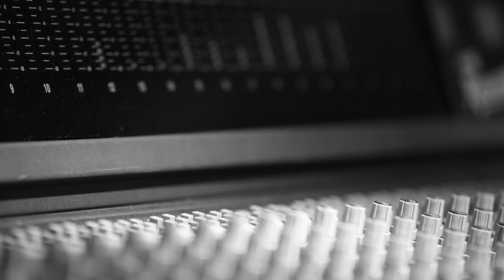Stéphane Belmondo - Love for Chet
Sortie du nouvel album de Stéphane Belmondo "Love for Chet" le 6 avril.